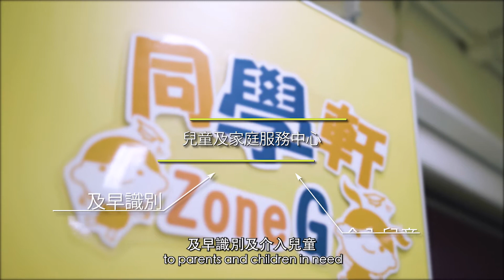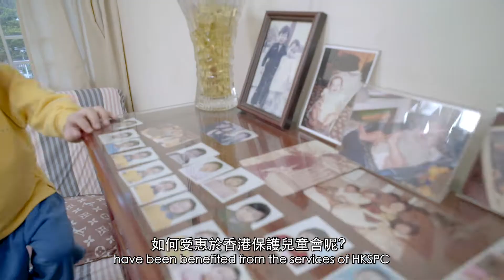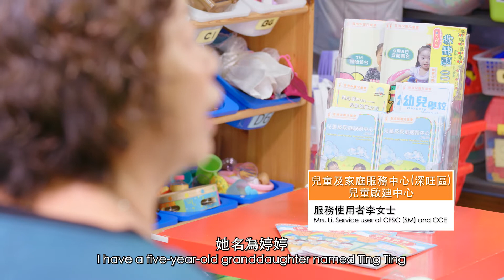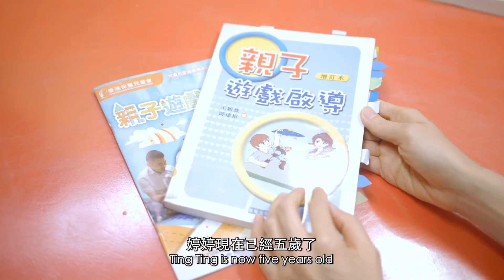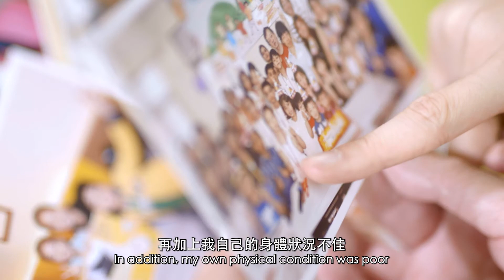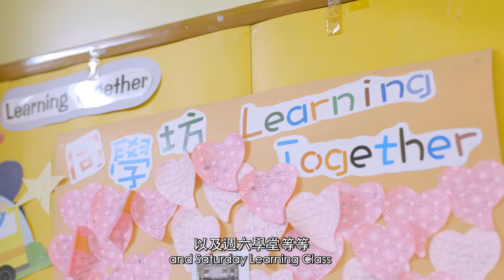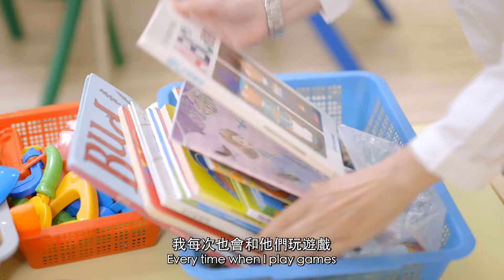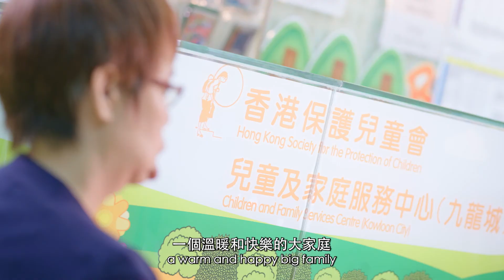香港保護兒童會介紹影片（詳盡版）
香港保護兒童會成立於1926年，是全港歷史最悠久的兒童慈善機構之一，為初生至16歲兒童及其家庭提供服務。本會致力與社會人士攜手向兒童及其家庭提供照顧、關懷及教育服務，促進兒童身心健康發展、保護兒童及倡導其福祉。每天受恵兒童及其家人約3,000人。